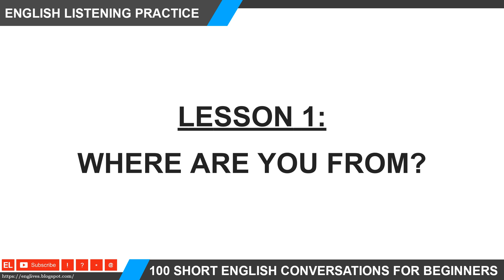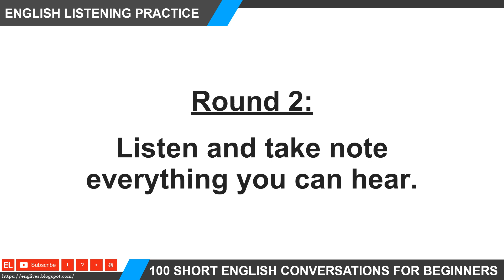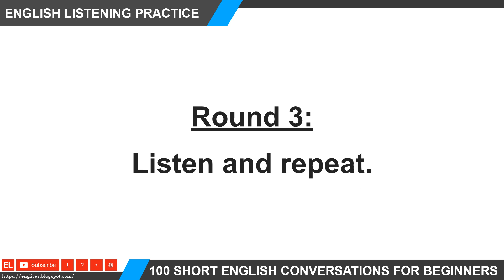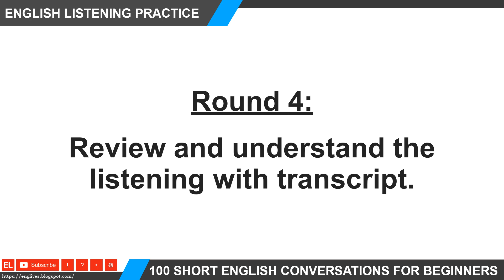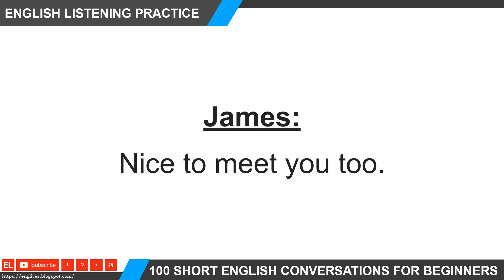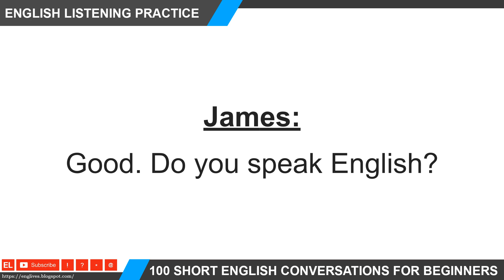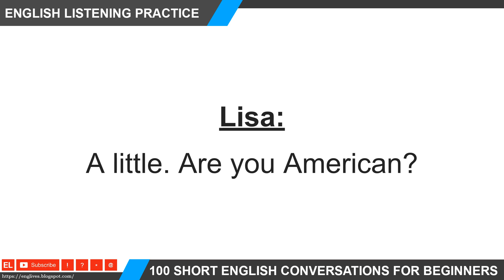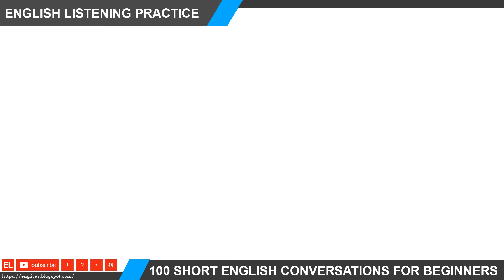Listening English Practice 001 ★ Where are you from?